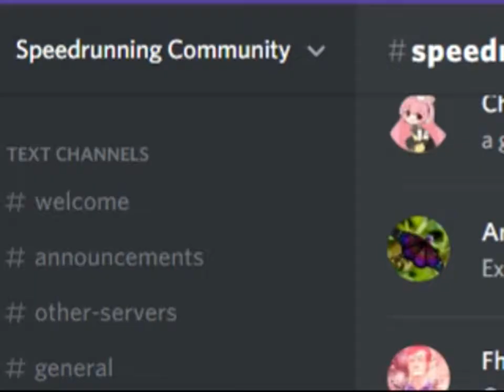Sonic 3 & Knuckles - Launch Base (Knuckles) speedrun tutorial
Due to the complexity of Sonic 3 & Knuckles in terms of mechanics, and its neat separation into zones, I've elected to split my S3&K tutorials up by zone. (Splitting by act doesn't work, since some act 2s require things to be set up from act 1 of the same zone.)

Here I look at Launch Base, which has comfortably the most fluid stage in the game in act 2. I can't stress enough just how enjoyable this level is to play well!

Also there's a slight hitch in the replay, but it's only while the level wrap occurs in act 1 so you don't miss anything.